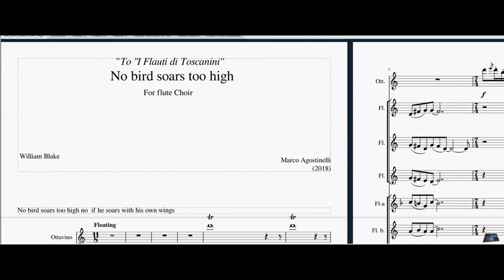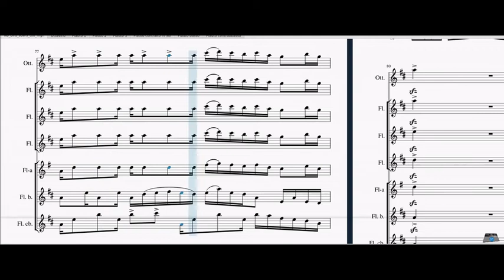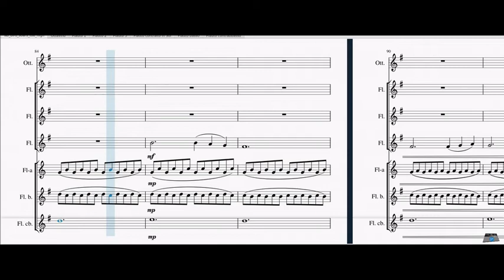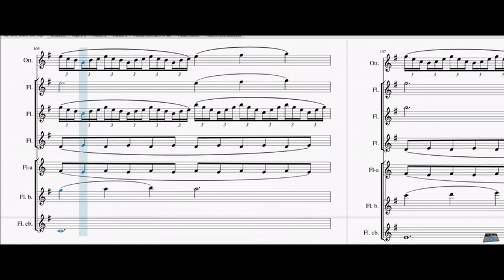No bird soars too high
William Blake continues to be one of my favorite poets and artists.
This work is based on his phrase "No bird flies too high if it flies with its own wings".
This composition is divided into three movements: Floating, Leaping, Airy
Dedicated to the "I Flauti di Toscanini" flute orchestra conducted by Maestro Paolo Totti and still never performed.
This digital + score execution illustrates my work.